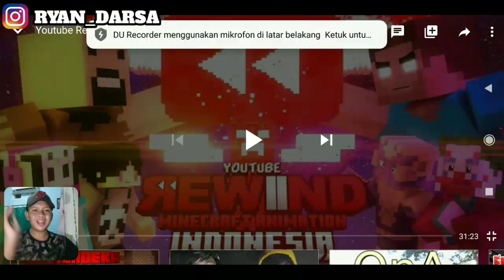MISI PENCARIAN BLOCK TERAKHIR - Reaction YouTube Rewind Minecraft Indonesia 2019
Edit Video: Kinemaster Mod Clash Royale
Perekam Layar: Screen Recorder
Thumbnail: Pixellab
Handphone: Xiaomi Redmi 5 Plus

Free Fire: RyandArsa
Mobile Legends: RDTEAM YT
PUBG: RyandArsa
Call Of Duty: RDYT GAMING

Dadah, MANTAP!